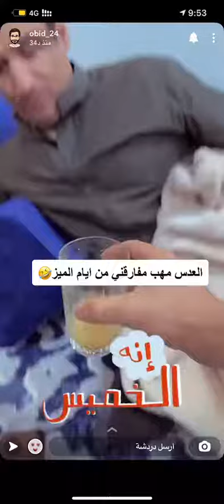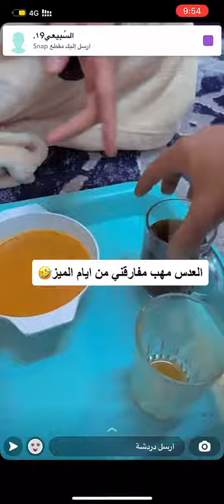ابويارا : العدس ماهوب مفارقني من ايام الميز